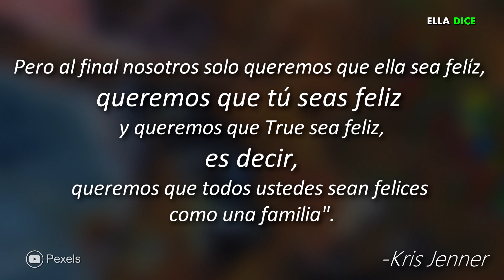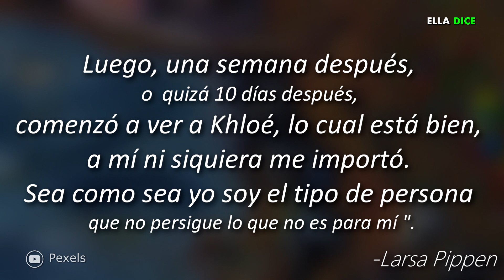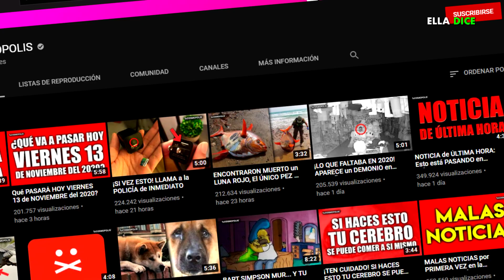En Medio De Su RECONCILIACIÓN KHLOÉ KARDASHIAN Y TRISTAN THOMSON Se Han SEPARADO NUEVAMENTE